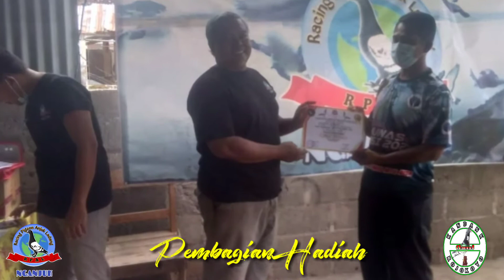Club RPAL Tasyakuran Lomba dan Rilis Kaos Baru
Club Racing Pigeon Anjuk Ladang telah resmi merilis kaos baru diacara tasyakuran lomba pada 4 April 2021 yang dihadiri perwakilan dari Joker, Bambu Runcing, Marmer, MRPC, RPM dll
untuk teman" yang berminat bisa japri saya di nomor wa 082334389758 😀😁